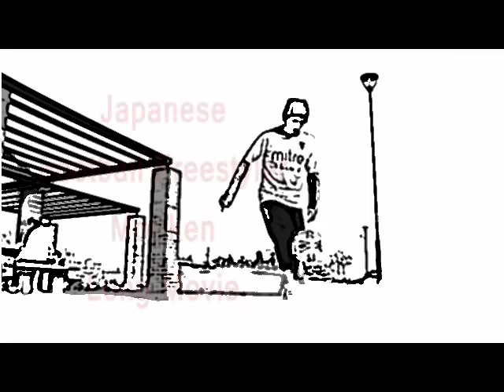Team.Selfish Moriken Long Movie.mp4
Team.Selfish Moriken Long Movie
freestyle football